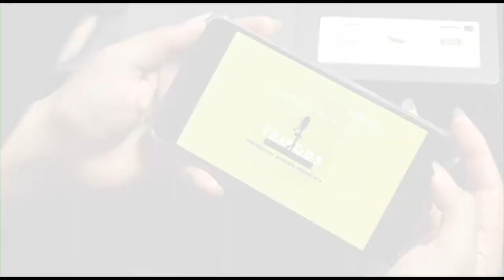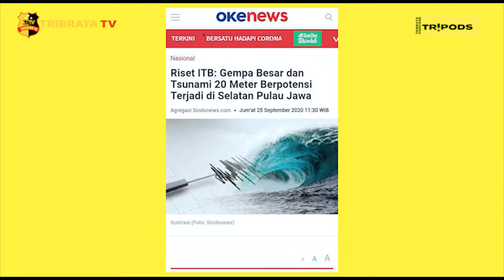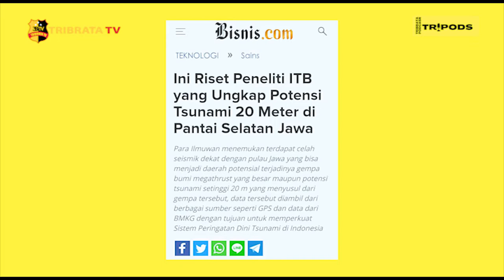TRIPODS - EPS 6 || POTENSI TSUNAMI SETINGGI 20 METER YANG JADI BUAH BIBIR WARGANET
TRIPODS ( Tribrata Podcast ), program baru dari Tribrata Tv yang berisikan informasi menarik dan dibahas secara dalam dan kekinian.

Kali ini membahas tentang potensi tsunami setinggi 20 meter yang jadi buah bibir warganet beberapa waktu lalu. Bagaimana cerita sebenarnya?

Simak selengkapnya hanya di TRIPODS.